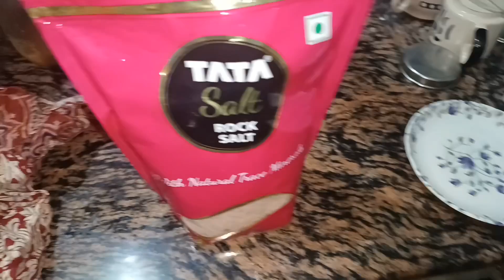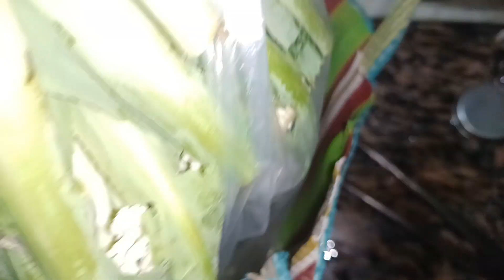কাকে কান নিয়ে গেল বলে কাকের পিছনে ছুটবে কি?/আগে থেকেই চুলকানও হয়েছে আমি চুলকাইনি/শীতের জলখাবার 😋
আগে থেকেই চুলকানও হয়েছে আমার কোনো দায় নেই/কাকে কান নিয়ে গেল বলে কাকের পিছনে ছুটবে/শীতের জলখাবার 😋